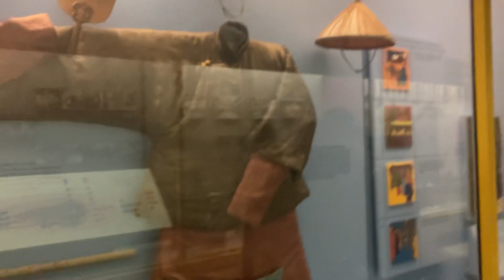American museum of natural history, people of Asia